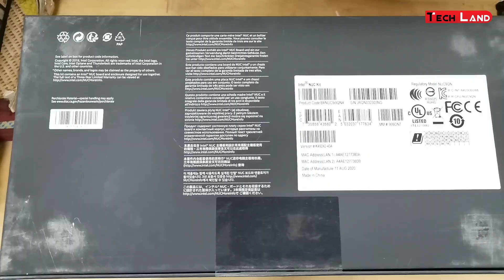Building Intel NUC Ghost Canyon i9 gaming PC using the G.skill RAM and Samsung m. 2 | Tech Land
Building Intel NUC Ghost Canyon i9 gaming PC using the G.skill RAM and Samsung m. 2